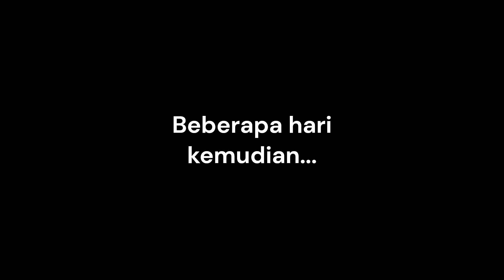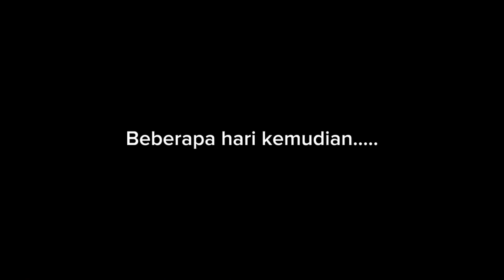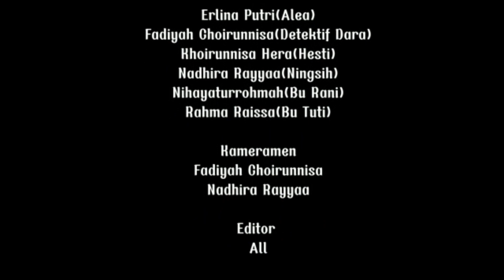DI JALAN MALAM ITU - Tugas Drama Bahasa Indonesia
Alea yang melihat korban kecelakaan tergeletak di jalan tetapi tidak menolong sehingga korban meninggal dan Alea merasa bersalah. Ternyata di malam itu terdapat seseorang yang melihat kejadian itu, seseorang itu adalah Bu Tuti. Bu Tuti salah paham akan kejadian itu dan mengira Alea lah yang menabrak korban tapi nyatanya tidak. Karena Alea merasa bersalah ia mengalami gangguan kesehatan jiwa setelah kejadian.